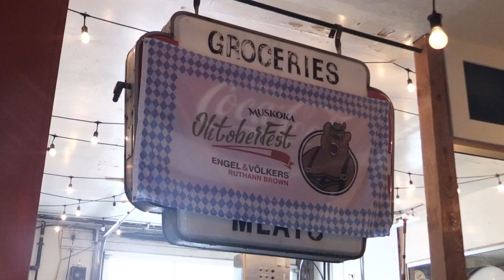GERMAN BAND - HappyWanderers1972 (Toronto German Band)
HAPPY WANDERER'S Live at MUSKOKA OKTOBERFEST 2022 celebration...(Toronto German Band / Bavarian Band / Polka Band / Omp Pah Pah band / Oktoberfest Band / Beer Band / German Band / Bier Band / happywanderers1972)